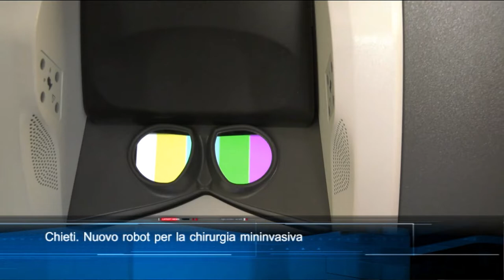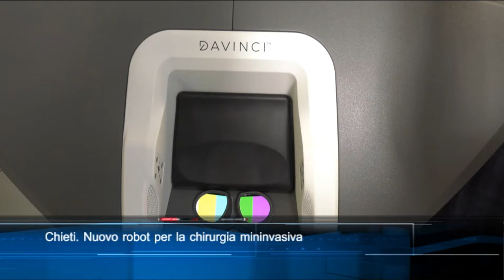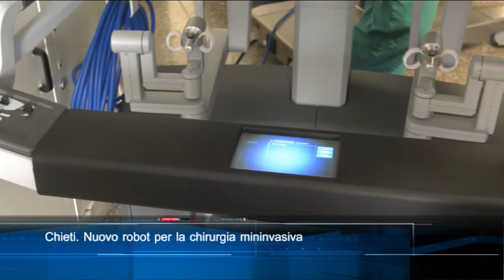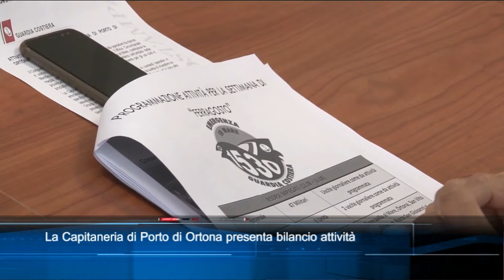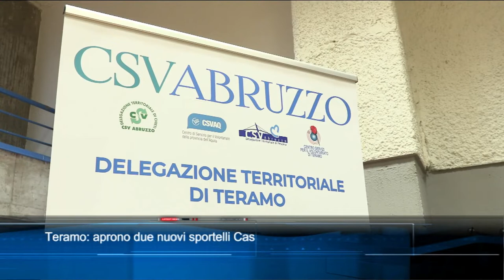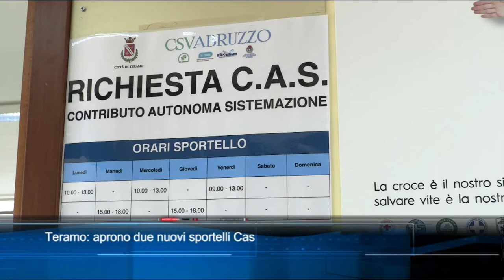TgSei Edizione delle 14 Giovedì 11 agosto 2022